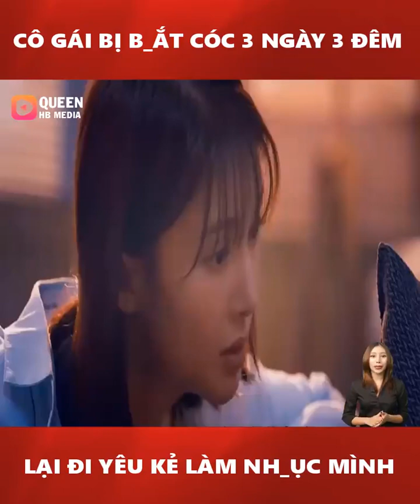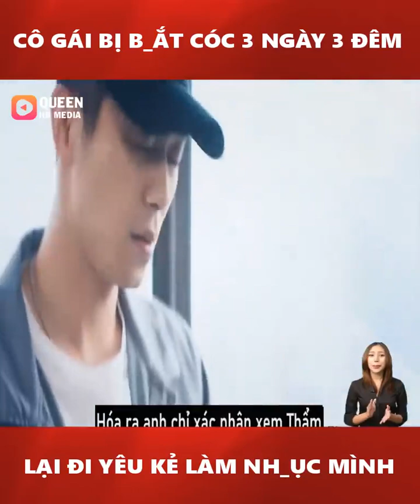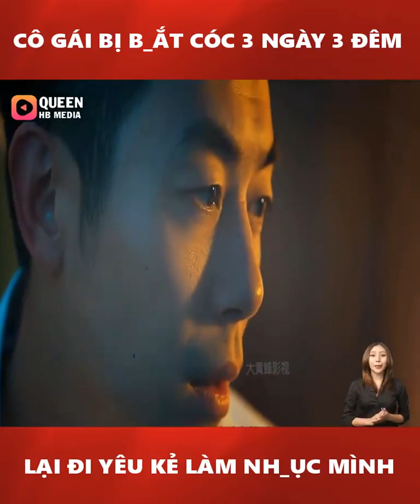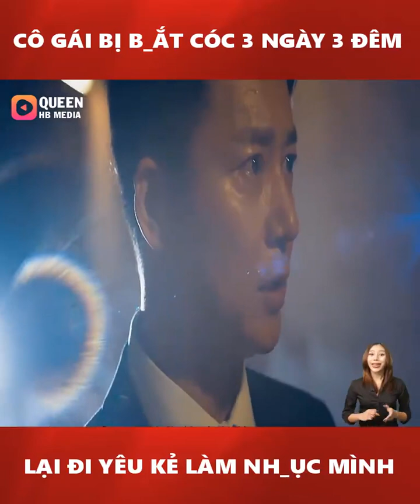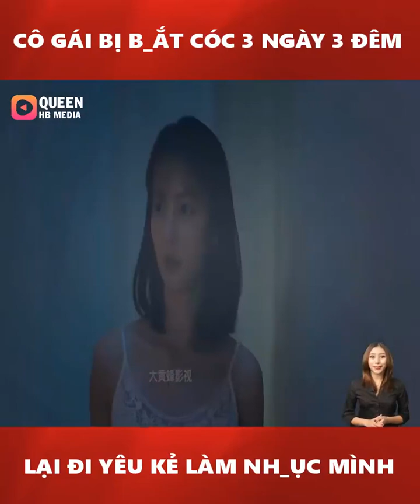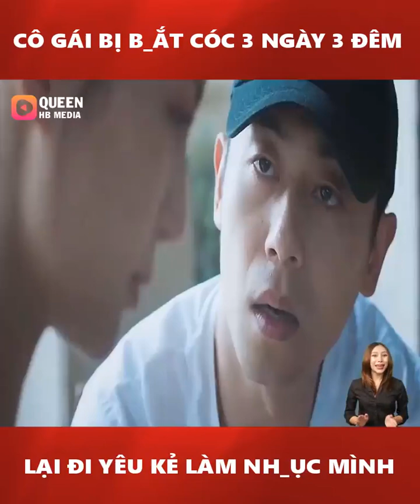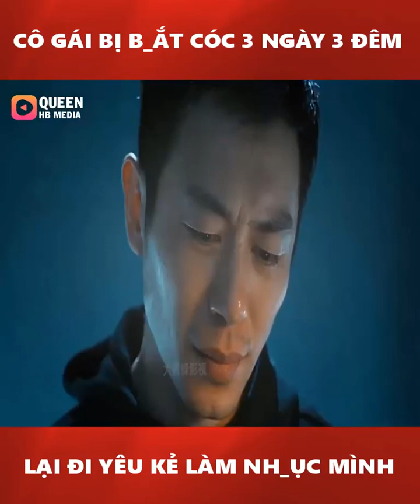Review Phim: Cô Gái Bị Làm Chuyện Ấy 3 Ngày Ba Đêm nhưng cô Lại đi yêu chàng trai ấy